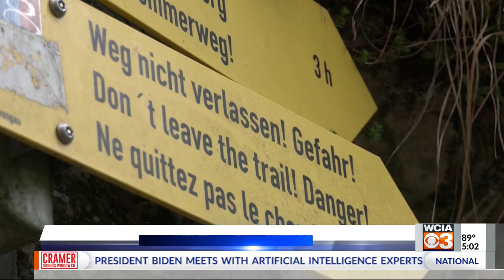U of I graduate coming home after attack in Germany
A recent University of Illinois graduate is on her way home after she was physically attacked in Germany last week. Her friend, a fellow U of I graduate, was killed in the same attack.